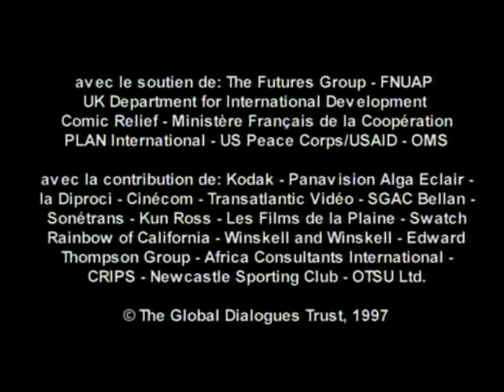Oshiwambo film with English captions: No condom, no deal ("The Shop", Scenarios from Africa)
A film in Oshiwambo language with English subtitles. Synopsis: Adama wants to make love to Kady. She insists on a condom so he goes to the shop to buy some. But he hadn't realised how embarrassed he would feel buying condoms in front of other peopleIdea : Olga Ouédraogo, aged 20 (Burkina Faso) / Directed by: Idrissa Ouédraogo (Burkina Faso). A SCENARIOS FROM AFRICA film